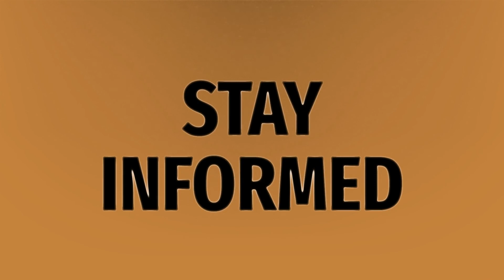How can I earn cash back?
Piggy • How can I earn cash back?